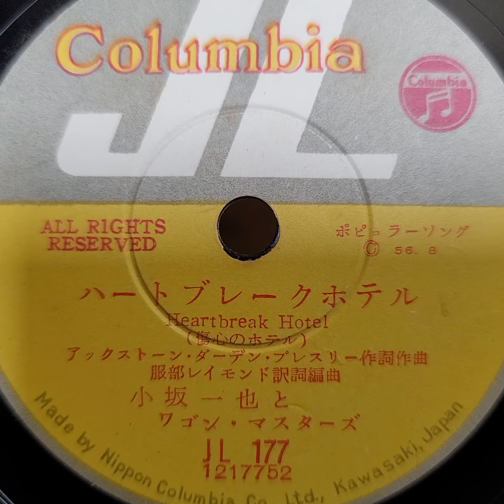小坂 一也 & ワゴン・マスターズ ♪ハートブレイク・ホテル♪ 1956年 78rpm record. RCA Victor Model No 2 ｰ 65 phonograph